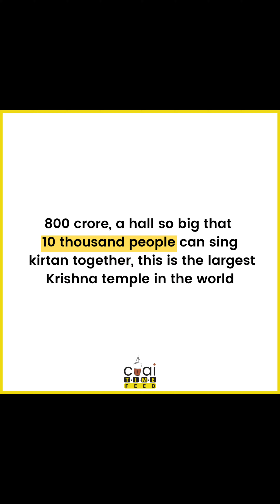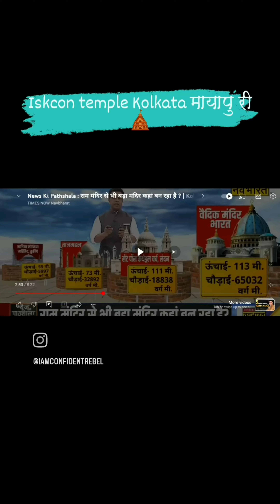mayapur🇮🇳 iskcon🦚 mandir🛕 status🕉️ kolkatanews 🏹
Is Mayapur ISKCON completed?
What is the timing of Darshan at Iskcon Mayapur?
What is the total cost of Iskcon Mayapur temple?
मायापुर इस्कॉन पूरा हो गया है?
iskcon whatsapp status video download
iskcon kirtan whatsapp status
iskcon free video
bhagwat geeta whatsapp status video download
krishna motivational whatsapp status video download
iskcon temple vrindavan video download
prem mandir vrindavan status
krishan bhakti status video